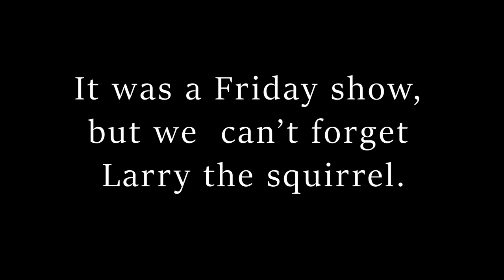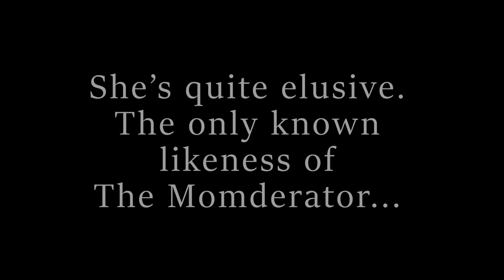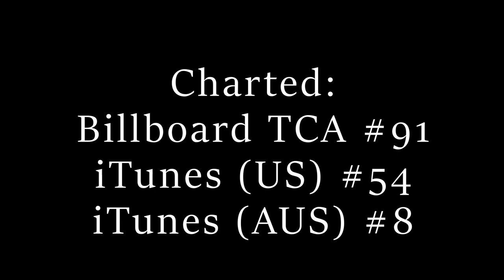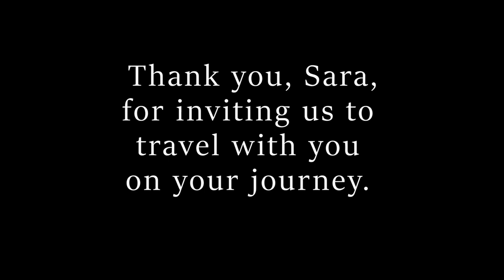Weekly Wacky Wednesday Through 2020!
Wow! WE DID IT! We made it to the final level of 2020 and now get to move on to 2021! Couldn't have done it without my Weekly Wacky Community.
Tom, a member of the WWW fam, put this video together, and I just had to share it with you. (so don't worry, this isn't a video I made to thank... myself... that would be really weird...)

Thanks for being you and being here.
Sara